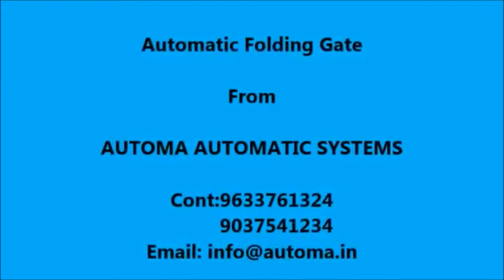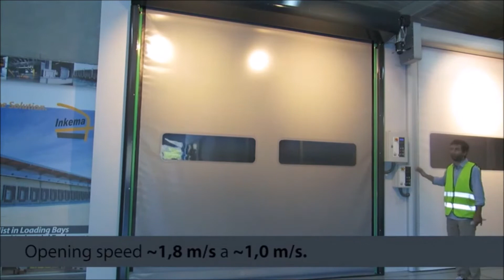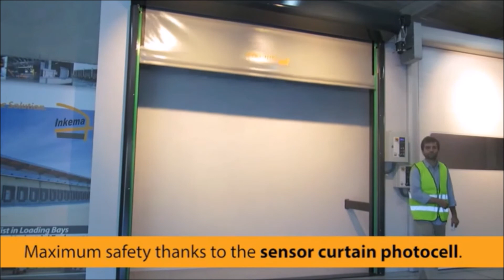Automatic Folding Gate Vellore | Automatic Sliding Folding Gate Vellore|Automatic Curve Gate Vellore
We Automa AUTOMATIC Systems provide installation and service for Automatic Folding Gate Vellore ,Automatic Sliding Folding Gate Vellore,Automatic Curve Gate Vellore.

 Our product range includes Automatic Gate Opener Installation, AUTOMATIC DOOR Dealers in Vellore, Home Security System Dealers in Vellore and Automatic Gate Dealers in Vellore. Our main product is boom barrier dealers in Vellore, Remote controlled gate dealers in Vellore, Vellore. We offer best automatic gate price, CCTV camera price, Rolling shutter price in Vellore. CONT:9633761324 Automa Automatic systems Dealers in Remote, Automatic Gate dealer, Home Security System - VELLORE, VELLORE Home Automation Systems, Home Security Systems, Boom Barriers, Video Door Phones, Rfid Parking Systems, Business Enterprises, Cctv Suppliers Vellore * #1 Leading Dealer of Automatic Gates, Automatic rolling shutters, Remote controlled gate dealers in Vellore , Vellore ,Vellore, malapuram, Vellore * Products Our product range includes Automatic Gate Opener Installation, CCTV Camera Dealers in Vellore , Home Security System Dealers in Vellore and Automatic Gate Dealers in Vellore . Our main product is boom barrier dealers in Vellore , Remote controlled gate dealers in Vellore , Vellore. We offer best automatic gate price, CCTV camera price, Rolling shutter price in Vellore. * Import, supply & installation of gate, door and rolling shutter automation system in India * GATE AUTOMATION We provide gate automation services that require the bare minimum maintenance and are in demand all over the world. Find here gate automation prices, gate automation system. * PARKING SOLUTIONS The range of parking systems that we provide is ideal for shopping malls, IT parks and apartments. * HOME AUTOMATION We provide easy-to-use technologies for security and comfort at home, for housework and other household activities.
GateAutomationVellore Tamilnadu,
ReamoteControlGateVellore Tamilnadu,
AutomaticSwingGateVellore Tamilnadu,
AutomaticSlidingGateVellore Tamilnadu,
AutomaticFoldingGateVellore Tamilnadu,
AutomaticFoldingGateVellore Tamilnadu,
AutomaticSlidingFoldingGateVellore Tamilnadu,
AutomaticGateOpeningSystemVellore Tamilnadu,
AutomaticGateInstallationVellore Tamilnadu,
GateAutomationSystemsVellore Tamilnadu,
RemoteControlGateSystemVellore Tamilnadu,
AutomaticGateDealersVellore Tamilnadu,
AutomaticGateServiceVellore Tamilnadu,
RemoteControlGateInstallationVellore Tamilnadu,
EntranceAutomationVellore Tamilnadu,
HomeAutomationVellore Tamilnadu,
esSystemDealersinKadappakada,Vellore#AutomaticDoorsGatesSystemDealersinVelloreBazar,Vellore#AutomaticDoorsGatesSystemDealersinKottarakara,Vellore#AutomaticDoorsGatesSystemDealersinSakthikulangara,Vellore#AutomaticDoorsGatesSystemDealersinSasthamcotta,Vellore#AutomaticDoorsGatesSystemDealersinKaruvelil,Vellore#AutomaticDoorsGatesSystemDealersinAndamukan,Vellore.